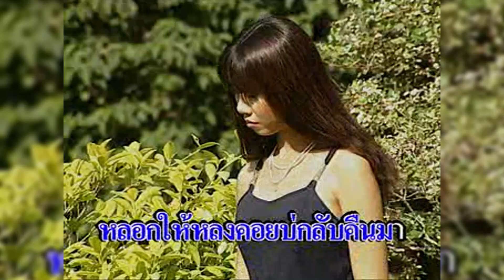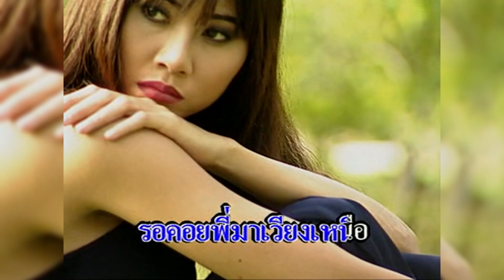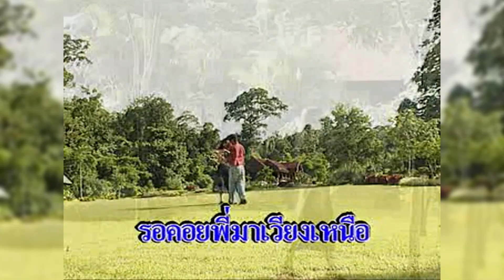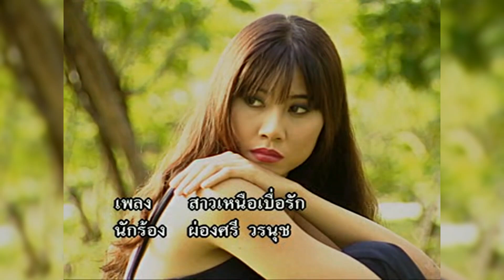สาวเหนือเบื่อรัก - ผ่องศรี วรนุช【MUSIC VIDEO KARAOKE】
ชื่อเพลง : สาวเหนือเบื่อรัก
ศิลปิน : ผ่องศรี วรนุช
คำร้อง : บรรจบ เกียรติบรรลือ
ทำนอง : บรรจบ เกียรติบรรลือ
เรียบเรียง : เรืองยศ พิมพ์ทอง
อัลบั้ม : ต้นฉบับตลับทอง ผ่องศรี วรนุช
สังกัด : อาร์.เอส. โปรโมชั่น

ข้าเจ้าสิเบื่อแล้วหนอ
บ่ขอฮักชายคนใต้
สร้างบาปประทับหัวใจ
สาวเหนือร้องไห้มาแล้วเท่าไร

เมืองใต้ผู้ชายปากหวาน
ดั่งน้ำตาลหยดย้อย
ข้าเจ้าบ่อยากเป็นน้อย
หลอกให้หลงคอยบ่กลับคืนมา

ข้าเจ้าบ่เจื้ออีกแล้ว
กลัวแล้วผู้ชายเมืองใต้
คำพูดบ่ได้ออกจากใจ
ข้อยเจื่อบ่ได้หรอกพี่จ๋า

หากพี่ฮักจริง
พี่อย่าทอดทิ้งข้าเจ้าเลยหนา
รีบหาผู้ใหญ่มา รีบหาผู้ใหญ่มา
ข้าเจ้าตั้งตา รอคอยพี่มาเวียงเหนือ